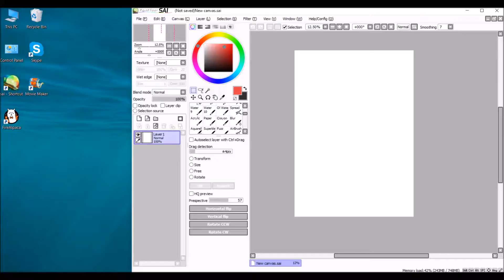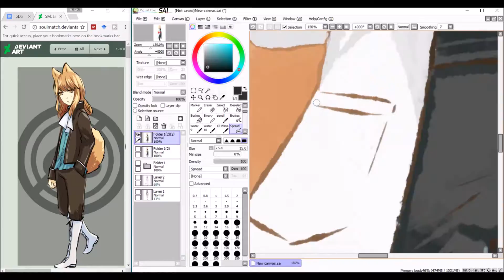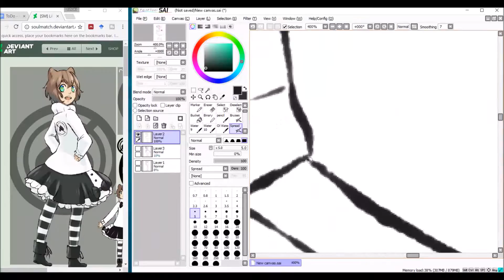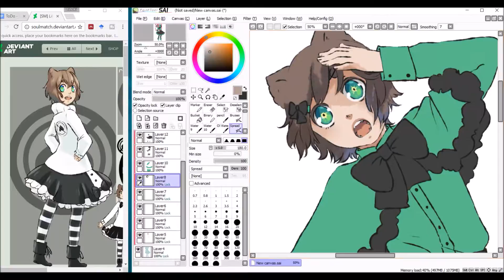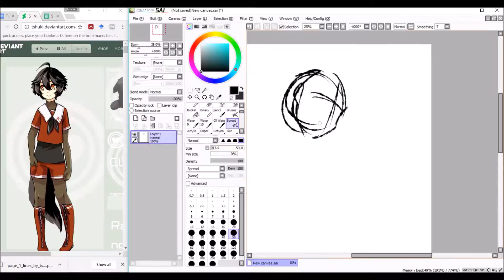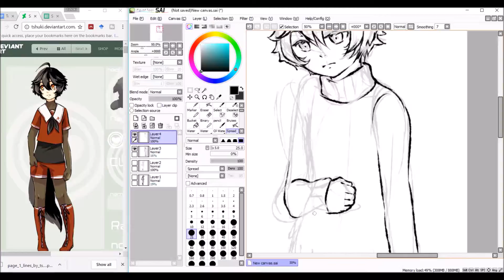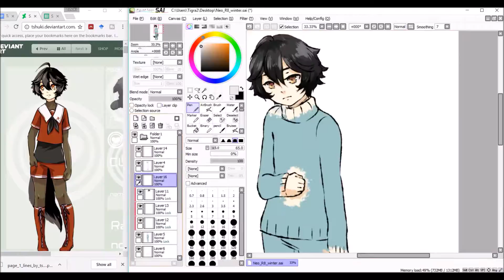[Speedpaint] SM kids [Timelapse x30]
Just some doodle updating my kids for new chapter. //left it for the last moment, so had to make something up ASAP.